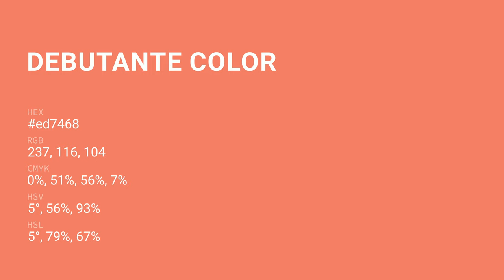Debutante color ed7468 hex Cool Brown color ed7468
What color is Debutante ? ed7468 hex, Cool Brown color ed7468

Hex ed7468 Color Code is also known as Debutante color

Hex ed7468 Color code in RGB color code model is created after adding 92.94% red color, 45.49% green color and 40.78% blue color.
Hex ed7468 Color code in CMYK color (process color) code model is generated after subtraction of 0% cyan, 51% magenta, 56% yellow, 07% black.